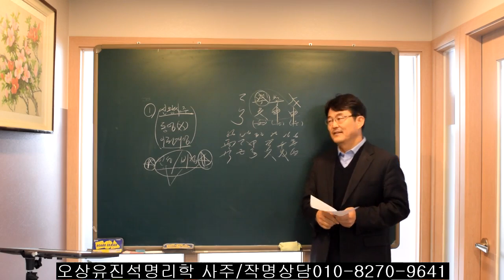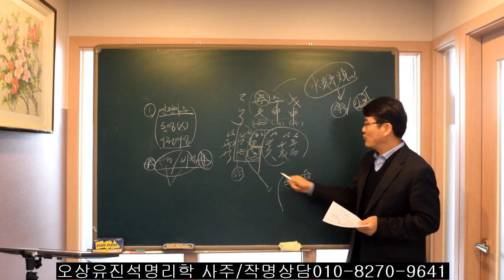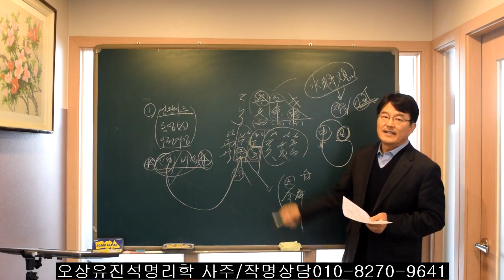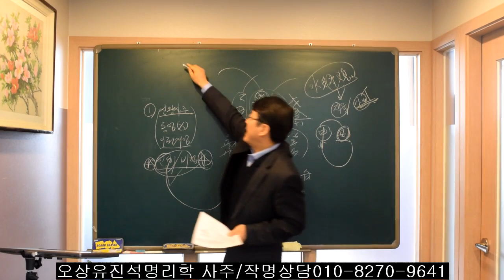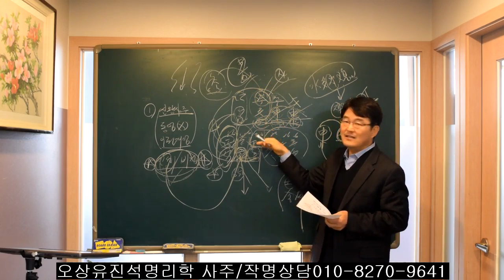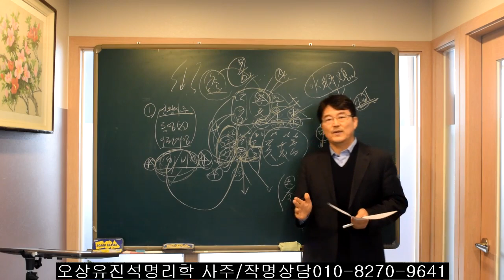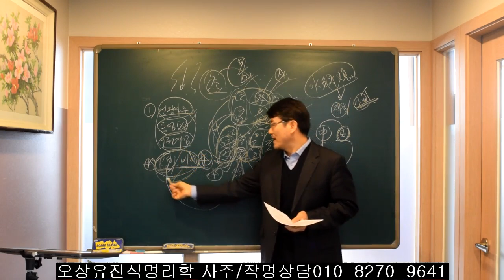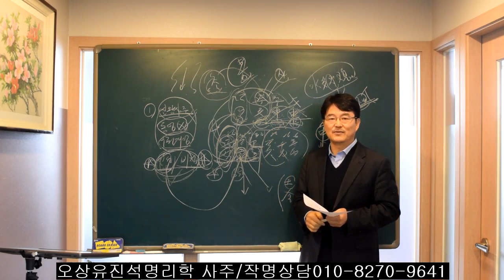이런운 들어갈때 재물/가정/주변 완벽하게 무너진다. 오상유진석명리학강의